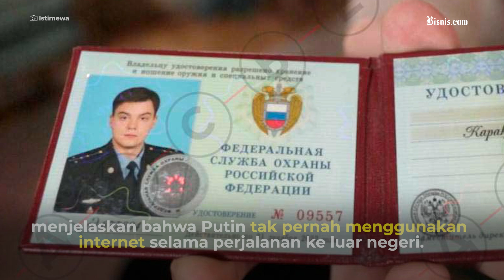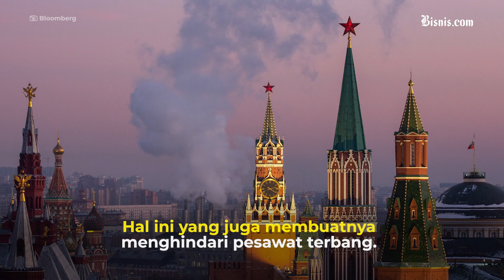Takut Dikudeta, Vladimir Putin Anti Smartphone dan Internet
Sebisa mungkin, Putin akan menutup rapat-rapat dan tak mengumbar kehidupan pribadi.

Selain itu, ia juga memilih tak menggunakan smartphone dan internet. Kenapa?